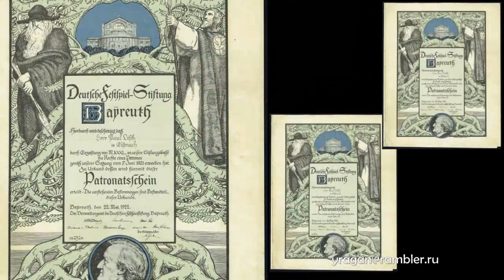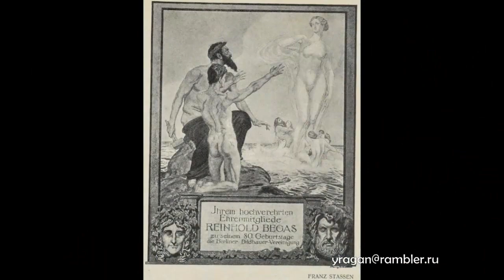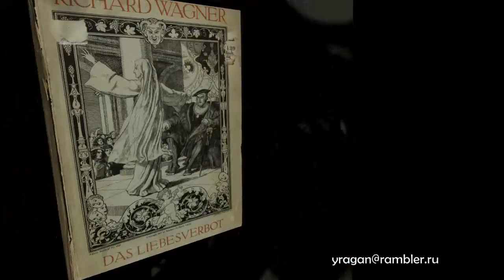Франц Стассен Franz Stassen биография работы